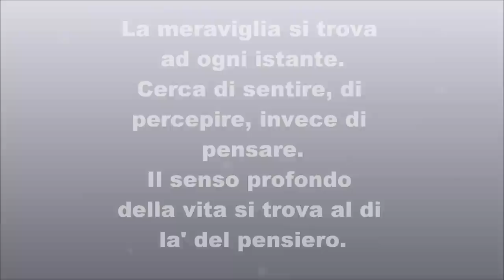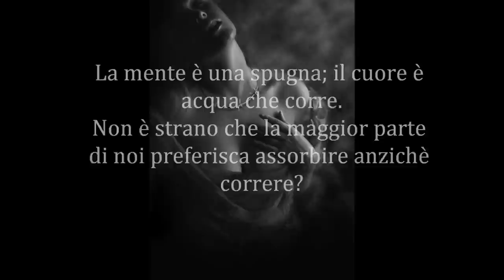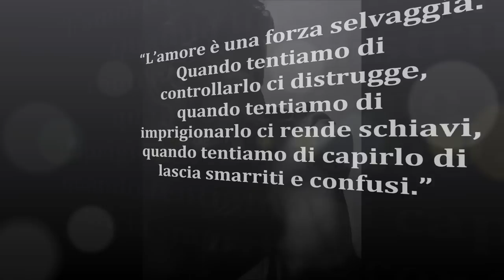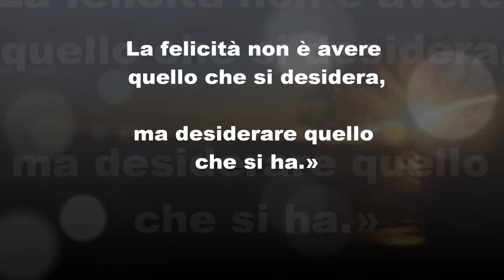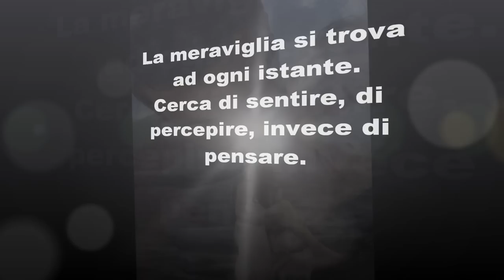NEW RELAX MUSIC-MARIA ROSA ,SAYS....(EDIZIONE ITALIANA)